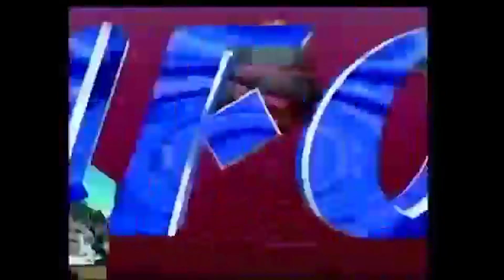Recuerdo Navidad 2008